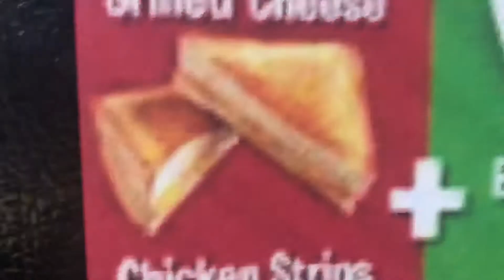Sonic Wacky Pack Kids Meal (2011)